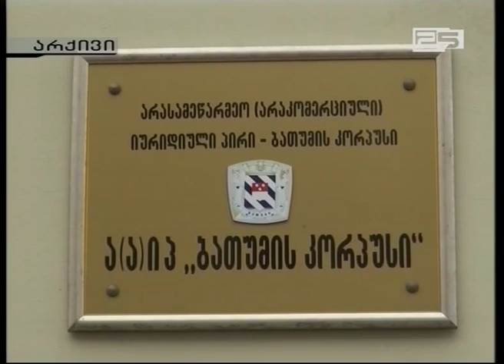„ნაციონალური მოძრაობის“ ინიციატივას საკრებულოში მხარი არ დაუჭირეს